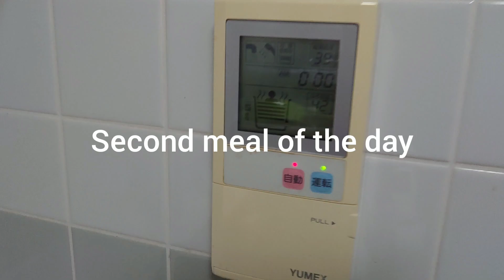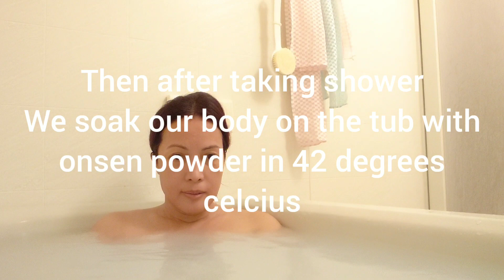JAPAN NIGHT ROUTINE AT HOME/JAPAN 🇯🇵 VLOG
Today I want to share and show you my night routine at home. And when in Japan I take the opportunity to enjoy our home powder onsen. It's so relaxing. And good for skin as well. It helps to lose weight too.
I hope I am able to share with you a glimpse of my life here in Japan 🇯🇵
Pls give a thumbs up 👍
And pls click the 🛎 bell so I can share more of my daily (as possible) vlog. Whether it's travel, love of food and many more.